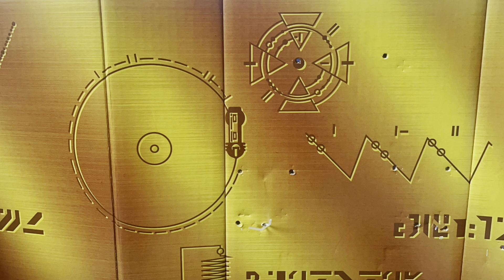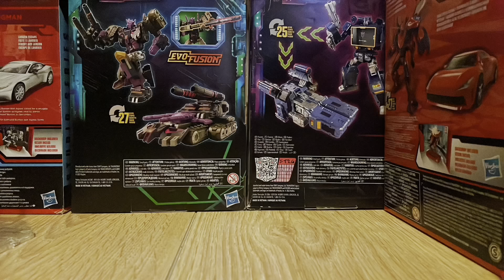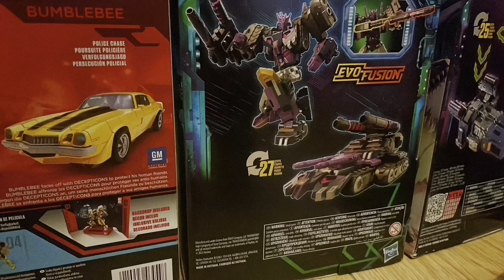Transformers: Affinity - Episode 6: Security Breach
Optimus is coming! The Autobots try to warn the Decepticons, but it may be too late…